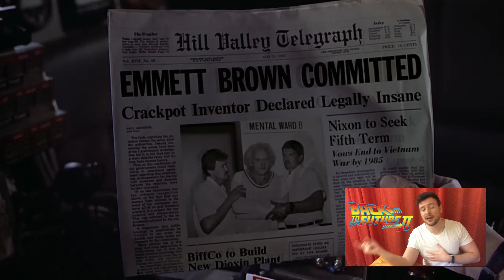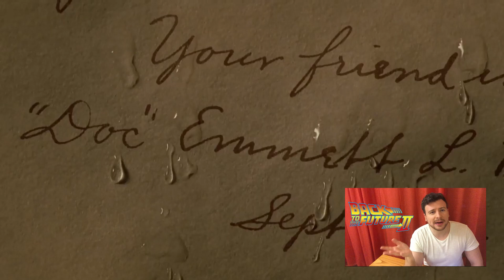Gli Errori Logici di Ritorno al Futuro - Numero 03 - Live Extra - Podcast del Kactus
Benvenuti al terzo appuntamento con l’intrattenimento, la cultura, l’informazione e la goliardia in una location inedita: “La casa di nonna Rosa” (@lacasadinonnarosa)!
Accomodatevi e lasciatevi trasportare dalle varie ed eventuali elucubrazioni dialettiche sul senso della vita che verranno partorite dalle nostre menti.
Siamo Sonny & Benny e in questo numero della sezione Live Extra del Podcast del Kactus parleremo degli errori logici della trilogia cult degli anni ‘80: Ritorno al futuro! 🌵🎧🔞